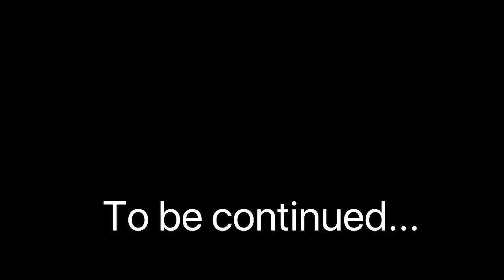LGBT DI BALI PERSONAL LIVE INTERVIEW!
Hallo sobat Hexa Oh my God oh my Wow video kali ini di segemn LGBT ( Love.Gesture.Body and Tongue..)
Gw interview Tini dan Bejo ini kisah nyata tapi di perankan oleh Tini dan bejo gimana kisah dari kehidupan LGBT yang sesungguhnya di bali menurut pengalaman Tini dan Bejo... check the video...

Follow Instagram gw di @Harhexa

lgbt bali indonesia
bali lgbt travel
bali lgbt bar
lgbt tourism bali
lgbt community bali
lgbt wedding bali
lgbt hotel bali
is bali lgbt safe
bali anti lgbt
lgbt bar bali
lgbt di balikpapan
bali lgbt friendly
lgbt friendly hotel bali
lgbt friendly hotels bali
lgbt in bali
lgbt travel in bali
lgbt bar in bali
lgbt laws in bali
perda lgbt balikpapan
tolak lgbt balikpapan
bali lgbt laws
lgbt balita
lgbt balita 2018
lgbt balita tagalog
lgbt balita sa pilipinas

diskriminasyon sa lgbt balita
karahasan sa lgbt balita
lgbt rights bali
bali surga lgbt
bali lgbt safety